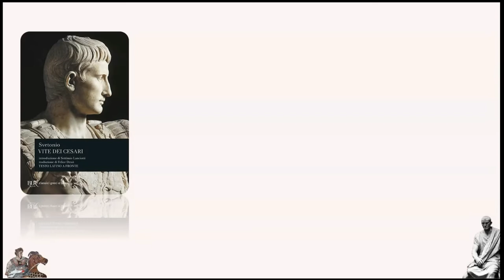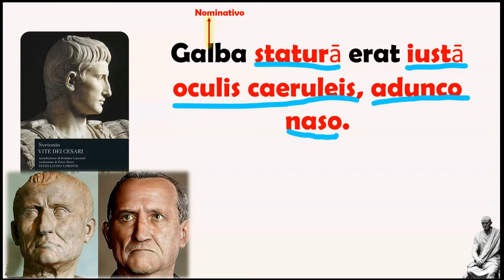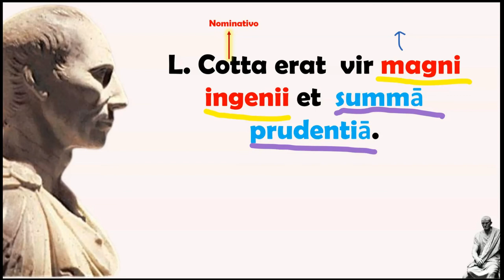Il complemento di qualità (in latino)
Video liberamente ispirato a L. Azzoni, B. Nanni, L. Montanari, G. Carbone, Ratio. Un metodo per il latino, vol. 1, p. 131 (un libro preziosissimo e rigoroso sul piano linguistico e filologico, ma soprattutto alla portata di tutti gli studenti, classicisti e non).